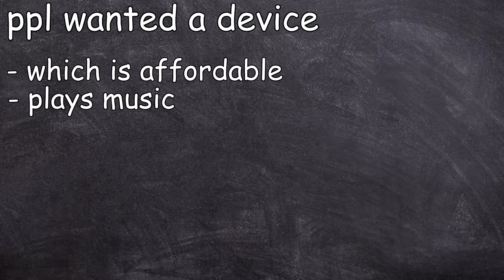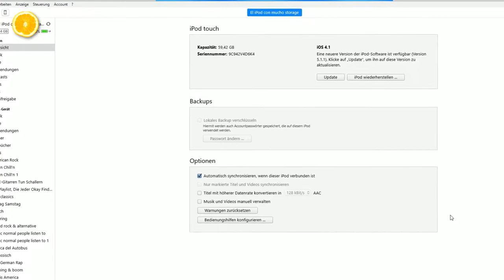I’ld buy this MP3 player in 2020!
I created this video for everyone who is searching for a good device to listen to music and have some features like bluetooth - because I found many videos where people showed some in my opinion much worse MP3 players which - in more cases - were a lot more expensive a the same time.